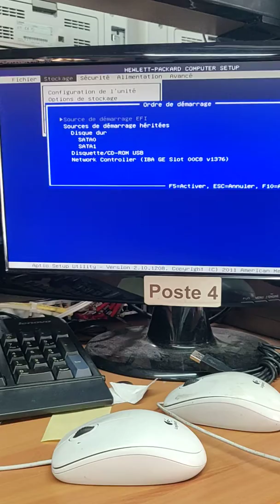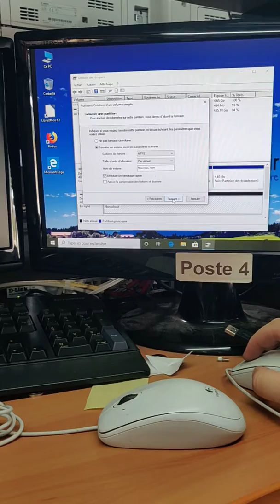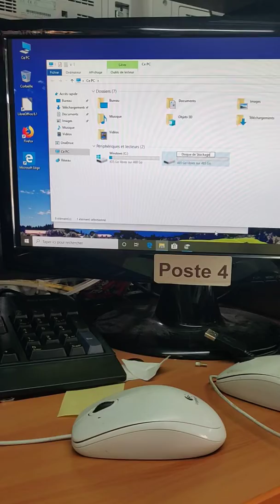Configuration du Disque dur sur ordinateur 8300